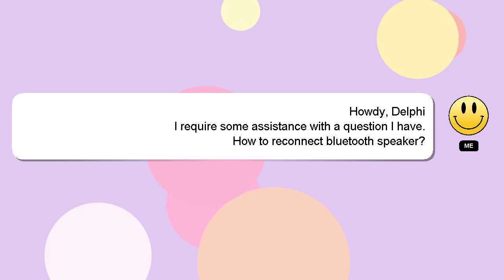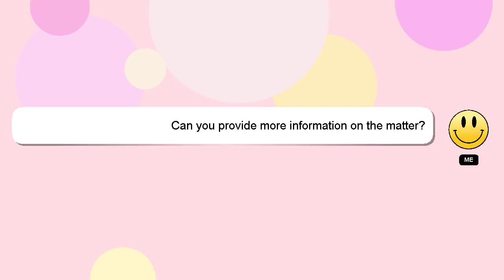How to reconnect bluetooth speaker?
A short overview of who I am, Hi there, I go by the name of Delphi. I can provide you with assistance to help you answer your questions. - How to reconnect bluetooth speaker?

I am available to answer your more detailed queries via comments or chat. Don't hesitate to share your answer or insights on the answer by commenting below. Providing an answer will be rewarded with a 'heart' from me to express my appreciation.

*2 What we are experimenting :*